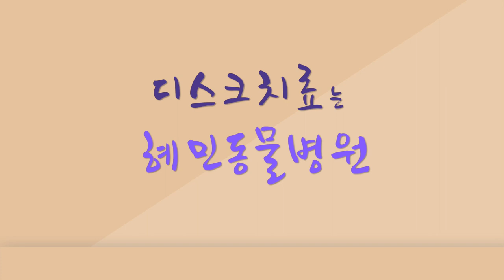디스크 침치료- 정구름편. 동물 혜민서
디스크 침치료- 정구름편

정구름이 후지마비가 되어 내원한뒤 통원치료로 8회 침치료로 뛰어다니는 모습을 보여주네요